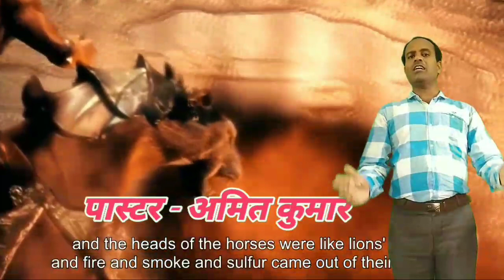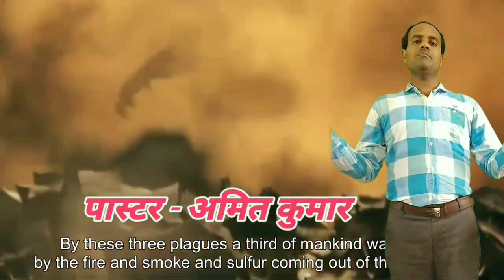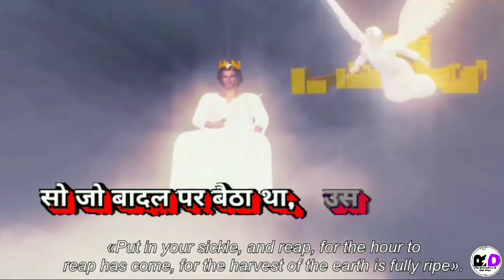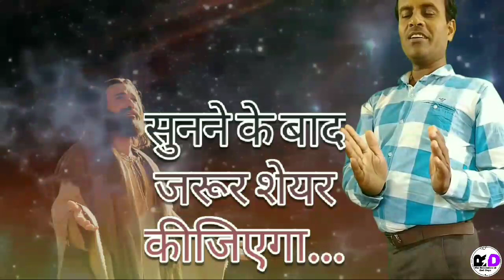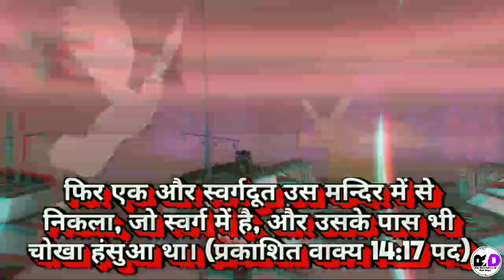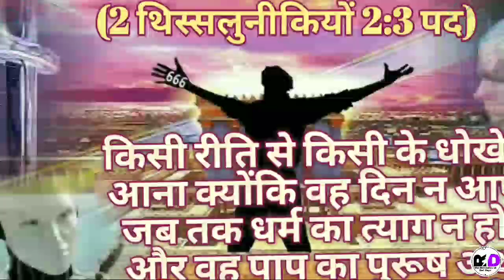Rapture time first accident | जाग गया विक्रम लैंडर | काम करने लगा है रोवर प्रज्ञान | प्रकाशन 188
chandrayaan 3

Isro new update

Event at the time of Raptuer

Alien सहायता करेंगे Antichrist की

विनाश के पुत्र का समय

विनाशक पुरुष के काम

विडियो का उद्देश्य:-
        खबरें लगातार आ रही हैं कि विक्रम लैण्डर और रोवर प्रज्ञान को एलियनस ने पकड लिया है सच्चाई पवित्रात्मा प्रकाशितवाक्य 14 अध्याय से बतायेगा साथ ही आत्मा उस सेना की भी जानकारी देगा जो अन्तिम दिनों में काम करने वाले विनाश के पुत्र की मदद करेंगे दूसरी कटनी का आरम्भ मन्दिर से निकला स्वर्गदूत विनाश के पुरुष को अपना हथियार बनाकर करने वाला है सो इस विडियो में आप जान सकते हैं कि आने वाले इन भयंकर दिनों में मनुष्य स्वयं और अपने परिवार को किस प्रकार विनाश होने बचा सकता है, विडियो अपने मित्र और रिश्तेदारों को भी जरुर शेयर करें 🙏🏻
      इस सेवा में अपना सहयोग जरुर दें 🙏🏻🙏🏻🙏🏻
                                                God bless you

प्रकाशितवाक्य 14:16 से 17 पद
एलियन पकड लिए चन्द्रयान 3 को
एलियन रोक दिये हैं रोवर प्रज्ञान को
विनाश का पुत्र भयंकर विनाश करेगा
यीशु आगमन के समय घटने वाली घटना
Event at the time of Jesus' arrival
Before the Coming of Jesus christ
Yeshu masih ka doosra aagman
alien settlement on the moon
Alien seen on Chandrayaan 3
The Raptuer Is Coming Soon
Aliens found on the moon
Yeshu aagman ka samaye
The time of jesus coming
Rapture time good news
Jesus will come soon
2 Thessalonians 2:3
Jesus is come back
Revelation 9:16-17
Aliens on moon
Revelation 9:11
yeshu ki pukar
Jesus coming
End days
Rapture

             News is continuously coming that Vikram Lander and Rover Pragyan have been captured by aliens. The Holy Spirit will reveal the truth from Revelation chapter 14. The Spirit will also give information about the army that will help the son of perdition working in the last days. The beginning of the second harvest. The angel who came out of the temple is going to use the man of destruction as his weapon, so in this video you can know how man can save himself and his family from destruction in these terrible days to come, So please share the video with your friends and relatives also 🙏🏻
                help us in this service. 🙏🏻🙏🏻🙏🏻

Prakasitvakya-14:16-17
Revelation-14:16-17
Prakasitvakya ke bhed
Revelation_chapter_14
Hindi_christian_sermon
Prakasitvakya_ka_prakashan
The Final Scene of Revelation
Prakasitvakya ki bhavishyavani
Jesus' FINAL WARNING to This Generation (2021)